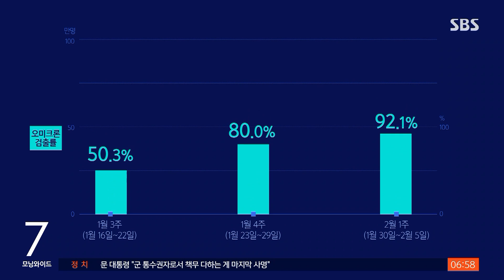국민 5명 중 1명 "코로나 걸렸다"…'유행 감소' 신호탄? / SBS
오늘(23일) 코로나 신규 확진자 수는 다시 크게 늘면서 50만 명에 달할 걸로 보입니다. 누적 확진자도 1천만 명을 넘어섰습니다. 국민 5명 중 1명이 감염된 셈입니다.
박찬범 기자가 보도합니다.